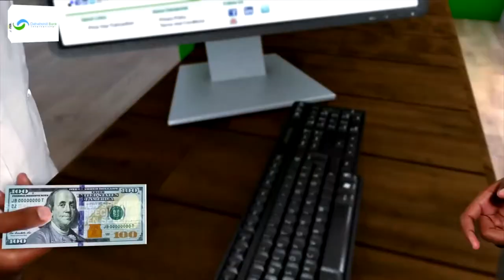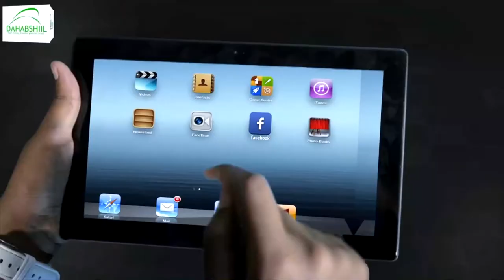Xisbiyada mucaaradka Somaliland oo kahadlay fursad laga siin waayay kahadalka furitaanka Madaarka...